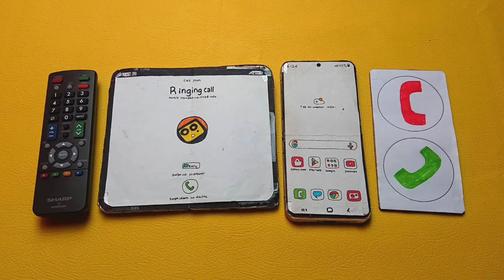cardboard,GOOGLE pixel fold VS SAMSUNG Z Flip6, incoming call with remote control+external buttons,